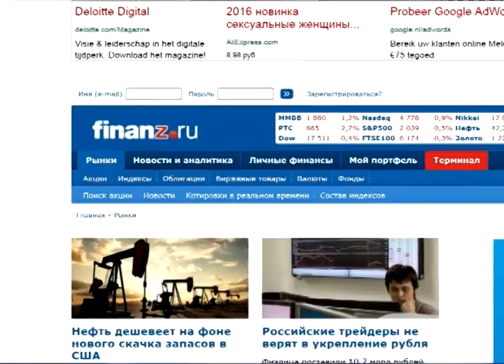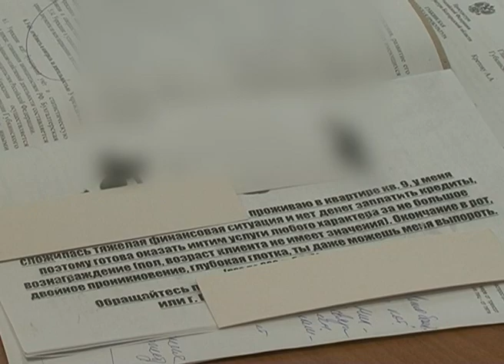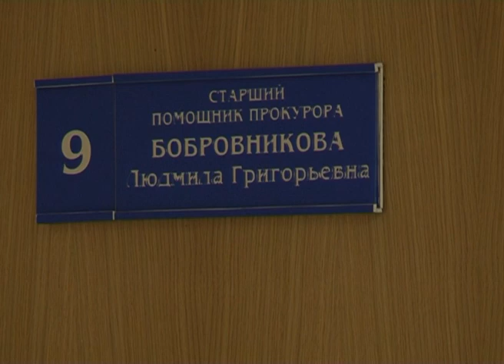Законопроект о коллекторах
Информация из новостных финансовых лент: сегодня профильный комитет государственной думы снял с рассмотрения законопроект о коллекторах. Члены комитета госдумы по финансовому рынку отклонили от рассмотрения законопроект «О защите прав и законных интересов физических лиц при осуществлении деятельности по возврату долгов», внесенный в госдуму главами двух палат Федерального собрания РФ Валентиной Матвиенко и Сергеем Нарышкиным.